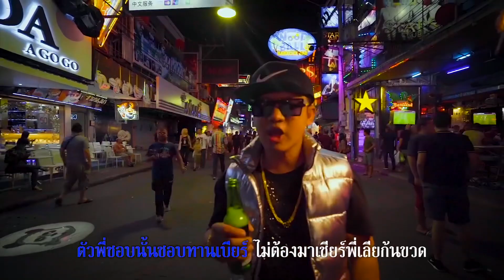สบาย ถ่ายคล่อง ว่องไว